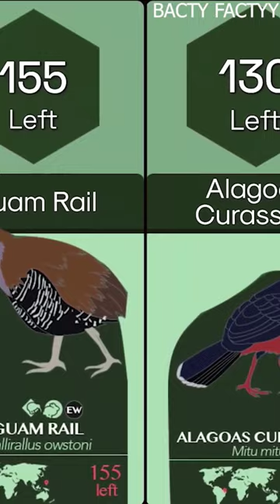The most endangered species of Leopard, Dolphin, Dove & Crow 💀